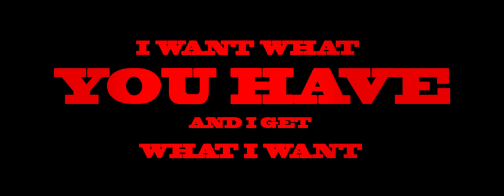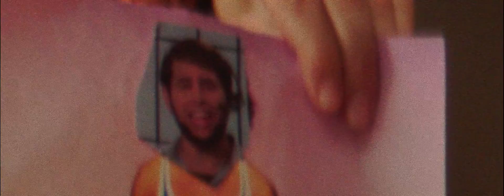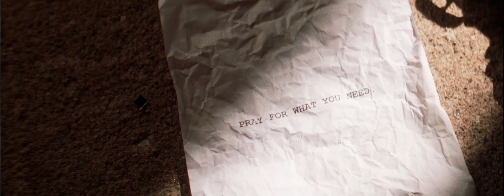Joe Hertler & The Rainbow Seekers - What I Want [Official Music Video]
When I need a good music video, I call my buddy Kevin (of Rhino Media). Sometimes, with music vids, you gotta relinquish some control (which is a good thing). But none the less, you have your song, which is a precious little encapsulation of ideas and feelings that are very important to you - and to shoot a music vid almost reminds me of sending your song off to summer camp. All of a sudden, it's out of your hands and you don't know how the song may change during its time away.

Anyhow, this video is an elaboration on our old "Lonely" video and I hope you dig it!

Kevin Romeo - Writer/Director/Producer
Matt Bakken - DP
Dan Martinez - 1AC/Key Grip
Kathryn Davis - HMU/Wardrobe
Giana Romeo - Grip
Christian Scholten - Grip
Ben Lau - Rigging, DIT
Isabella Hack - Pool Safety Supervisor

Edit by Kevin Romeo, Matt Bakken
Color and Titles by Matt Bakken

Special thanks to Rhino, Greenleaf Hospitality Group, Jeff Blodgett, Ron and Lori Foor.

❤️ Follow @joehertler on Instagram & Twitter
for Tour Dates, Merch & More Info!